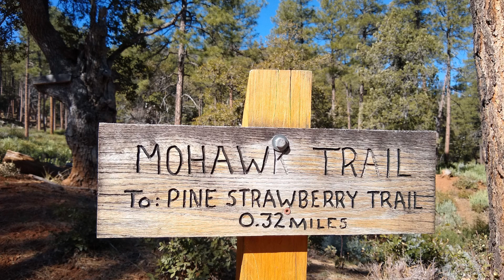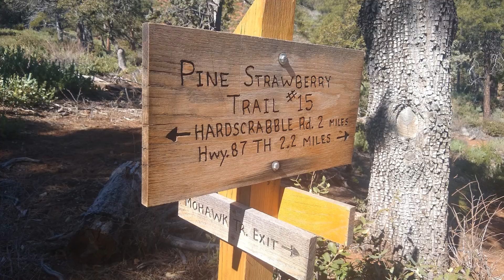Mohawk Trail Pine, Arizona (2020) Dog Friendly Arizona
Hiking the Mohawk Trail In Pine, Arizona. This short, family-friendly walk is less than half a mile. It connects with the Pine Strawberry Trail at the base of Strawberry Mountain (opposite the Mogollon Rim.)

The Pine Strawberry Trail connects the two towns (Pine & Strawberry) in the beautiful Rim country of northern Arizona.

The Mohawk Trail is perfect for kids, dogs, or anyone looking for a relaxing walk through the ponderosa pines and juniper trees.